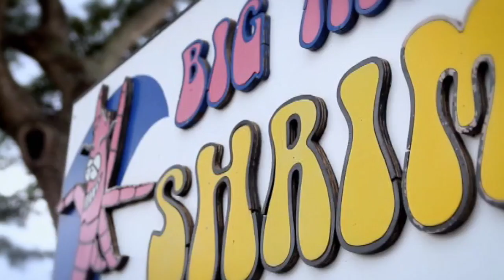Big Wave Shrimp on DDD